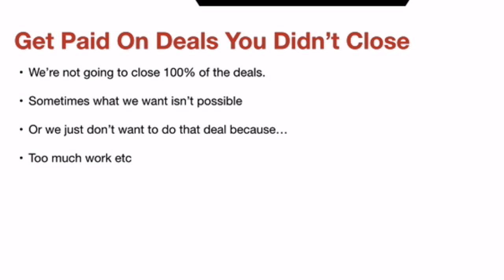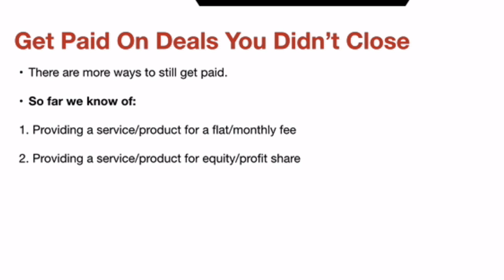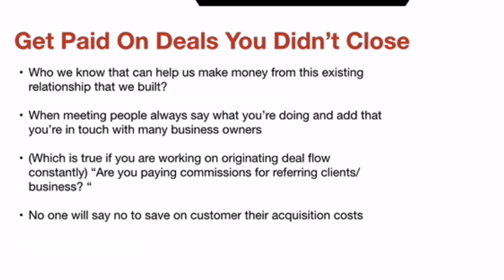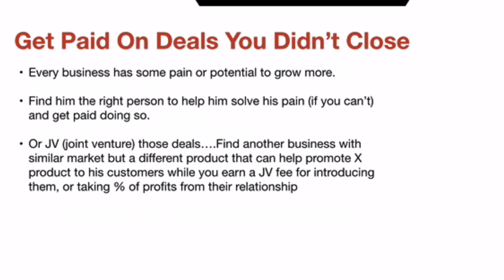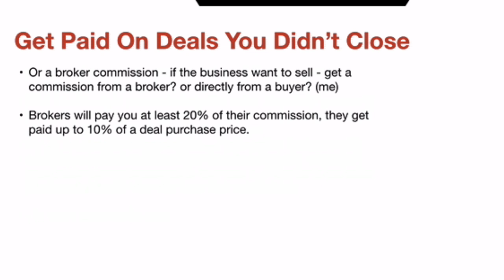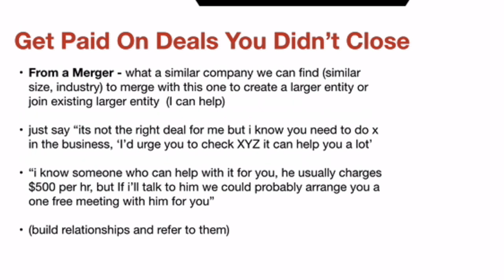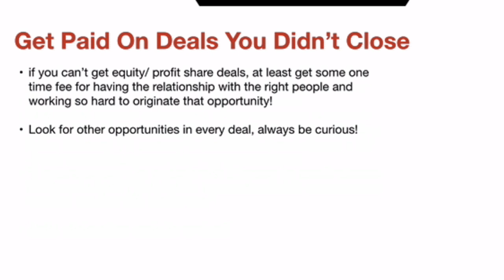Get Paid On Deals You Didn't Close